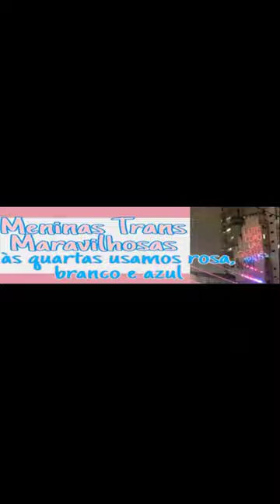Menina Trans Maravilhosa Rafaela Martins